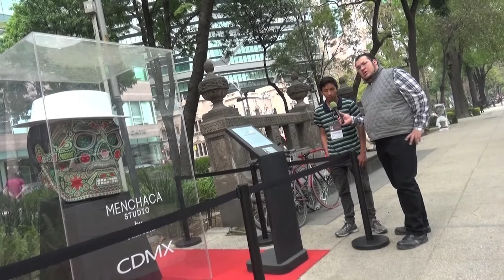Piezas que ayudan al alma